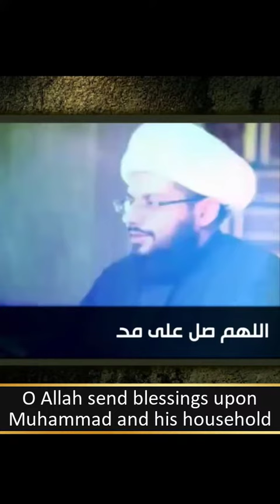Finally a verse from Quran to prove the twelve Imams creed discovered by Yasir al-Habib .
Welcome to Rami Eissa's channel for the defence of the companions & family of Muhammad SAW, and the exposition of Shia theology • * ¤ * • Don't let the good deeds end with you please  Like, Subscribe, and Share.